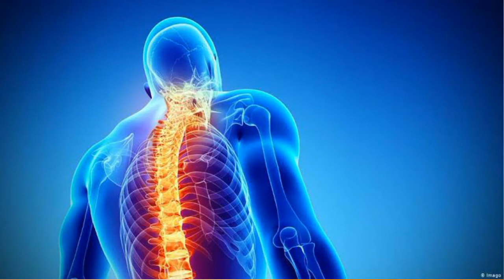Ginger Tea | Adrak Wali Chai Ke Fayde | Benefits Of Ginger Tea | Health Benefits Of Ginger Tea